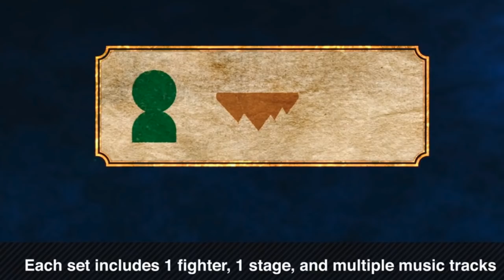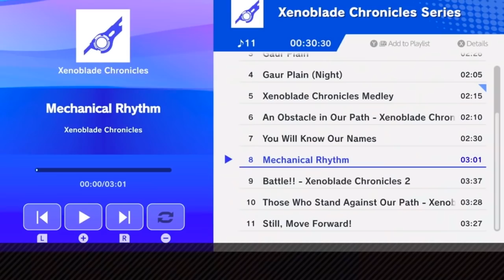17 postaci DLC, które chciałbym zobaczyć w Super Smash Bros. Ultimate (Fighter Pass)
Przygotowywalem ten film juz od kilku miesiecy...dzisiaj postanowilem poswiecic nocke by go w koncu dla was skonczyc. Wyszlo troche wiecej niz myslalem...